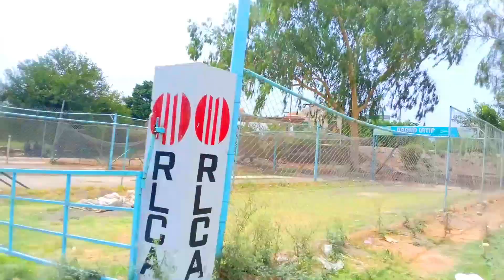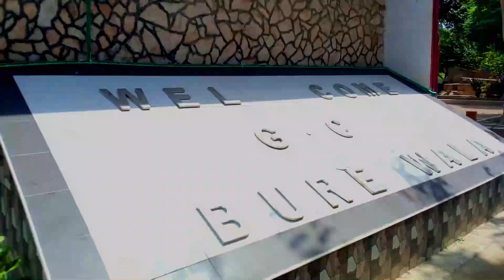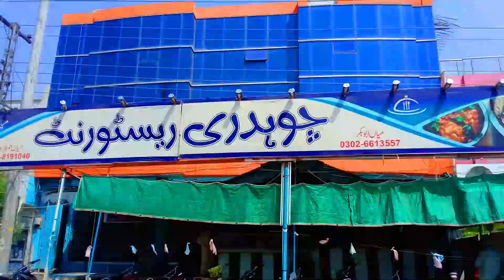Burewala - make tehsil to district |بورےوالہ کو ضلع بناؤ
We want to make Burewala district and add this tehsil into Sahiwal division

My friend video is also about district burewala discussion
Ch the rider

•Burewala should be District because:
*Burewala is a city with a population of 1.5 million
*Agricultural University Faisalabad has a sub-campus in Burewala.(Lack of budget, no proper facilities, buildings shortage)
*The Burewala campus is the largest of all the sub-campuses of the Agricultural University Faisalabad. (132 acres more than area)
*Establishment of Burewala Arts Council (exhibition or seminars)
•Burewala Textile Mills one the Top Asian Mill They were closed up to many years. But the Government shows no strict action a lot of sizes, building materials are useless now; can they convert such a huge mill into large Government University. Which secure the future of Students.
•Burewala is the second largest tehsil of Punjab.
•City Lights or Traffic signals proper system or camera tracking system.
* The largest grain market is also in Burewala.
* Burewala is the 31st largest city in Pakistan while Vehari is the 58th largest city.
* Pakistan's largest cricket stadium includes the Quaid-e-Azam Stadium in Burewala.
* The largest stadium in Multan division after Multan is Burewala's Quaid-e-Azam Stadium.
* Some of the cities in Pakistan that have a large vegetable market, including Burewala.
* Burewala is the only most developed tehsil of Multan division.
* Burewala is the only tehsil of the Multan Division which has the honor of being City of Education and City of Sports.
* Arid University Barani Institute is also established in Burewala.
* A resident of Burewala built a motorcycle rickshaw and provided cheap employment to millions of people all over the world including Pakistan.
* Famous cricketers like Waqar Younis, Mohammad Irfan, Mohammad Zahid, Majid Inayat, Gulraiz Sadaf, and Mohammad Nadeem also belong to Burewala.
* Hassan Noman, who won first place in FIFA Interactive World Cup 2014-15, is also from Burewala.
* Mian Mumtaz Khan Daultana, the first elected Chief Minister of Punjab, belonged to Burewala
* The area of ​​Burewala Tehsil was known as Cotton King but in the last few years, the production per acre has decreased due to a reduction in cotton prices, load shedding, and other issues.
* Rana Ehsanullah Khan, who represented Pakistan in the final of the Hockey World Cup in Buenos Aires, Argentina in 1978 and won the World Cup for Pakistan, also belonged to Burewala.
* Technical College in village 507 EB near Burewala is the largest technical college in Pakistan.
* 75% position holders in Multan Board till date students belong to the City of Education Burewala.
* Major Muhammad Tufail, who was martyred in Fateh Lakshmipur, belongs to Burewala
* Indian actor Rajesh Khanna, Hira Nand Khanna belongs to Burewala.
* Pakistan's first Imambargah is in the B block of Burewala
بورےوالاضلع # burewala news
# burewala news online
# 70 news online
# ajj news burewala
# ary news burewala
‎بورےوالا کو ضلع بنانا ھے #
 بورےوالا کو ضلع بنایا جائے #
بن کر رھے گا ضلع بورےوالا#
Make burewala tehsil to district